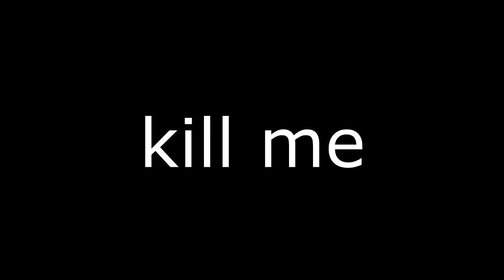rip headphone users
it's 5 am on a mondaaaaaaaaaayyyyyyyyyyyyy eeeeeeeeeeeeeeeeeeeeeeeeeeeeeeeeeeeeeeeeeeeeeeeeeeeeeeeeeeeeeeeeeeeeeeeeeeeeeeeeeeeeehhhhhhhhhhhhhhhhhhhhhhhhhhhhhhhhhhhhhhhhhhhhhhhhhhhhhhhhh &#62;_&#60;